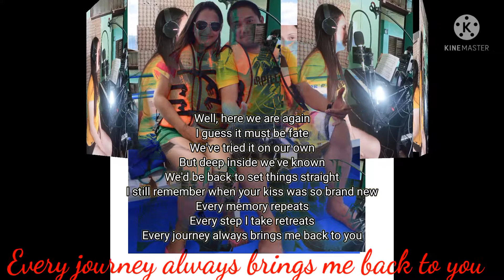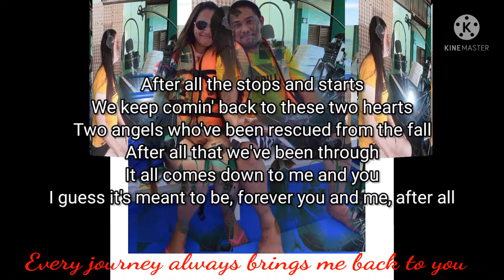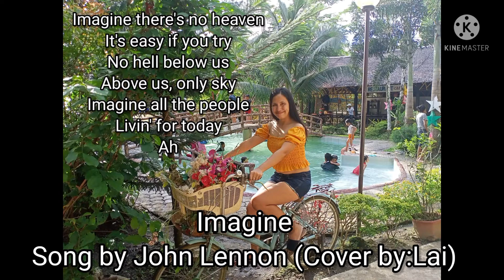Fave Song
After All original singer

Peter Cetera (Jennylyn Mercado)

Imagine
Song by John Lennon

Cover by:Lai